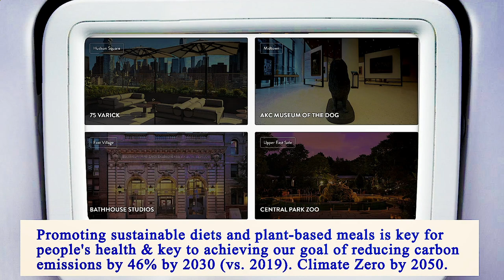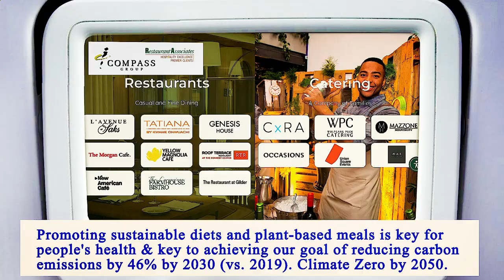Nearest Restaurants From Me Manhattan 10005 NY, New York County, New York, United States